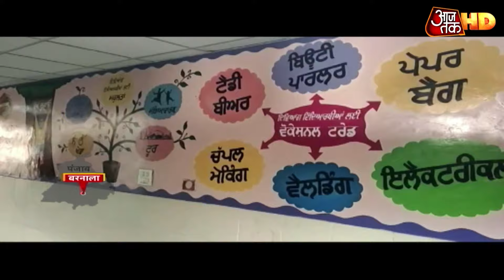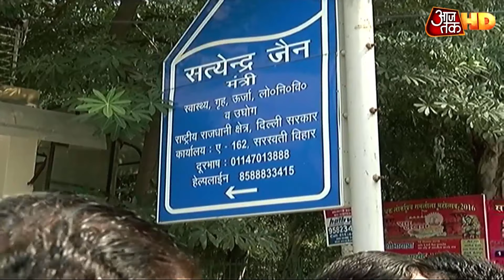जिन बच्चों के हाथों में किताबें होनी थीं, Corona के काल में मेहनत-मजदूरी से भर रहे हैं पेट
दिल्ली में कोरोना कहर बरपा रहा है, इसकी पूरी कवरेज हम आपको दिखाएंगे. लेकिन उससे पहले हम आपको दिखा रहे हैं देश के उन बच्चों की कहानी, जिन्हें होना चाहिए था स्कूल में, जिनके हाथों में किताब-कॉपी होनी चाहिए, लेकिन कोरोना काल में ये बच्चे मेहनत-मजदूरी के लिए मजबूर हो गए हैं. इनसे इनका मिड डे मील भी छिन गया है.